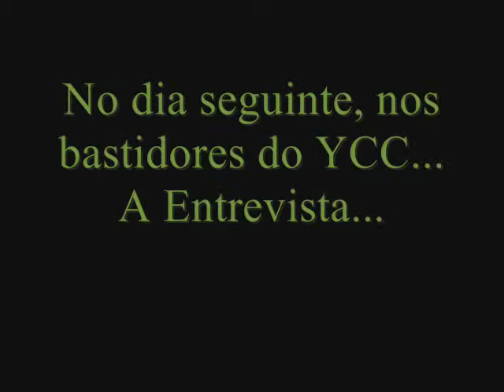YCC Brazil 2011 - Claudia Lima - Anime Friends 2011 - 15/07 e 16/07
Claudia Lima, também encantou a todos com a sua Lilimon de Digimon Adventure, com direito a parte da abertura em seu tradicional já emocionando de cara a platéia e sendo avassaladora em seu livre. Em sua entrevista, além de falar da escolha da sua personagem, ainda deixou uma mensagem muito boa sobre cosplay!

Filmagem, Entrevista e Edição por Nina Leona Puma. Evento Anime Friends, 15/07 e 16/07/11, São Paulo-SP. Mais informações sobre o concurso